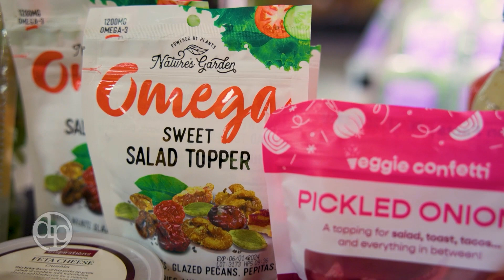Jenny Johnson Makes a Little Leaf Farms Salad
Jenny Johnson goes to Hannaford to make one of her newest favorite salads, with fresh peaches, apricot, and nectarines. Fresh, tasty, and perfect for the season!